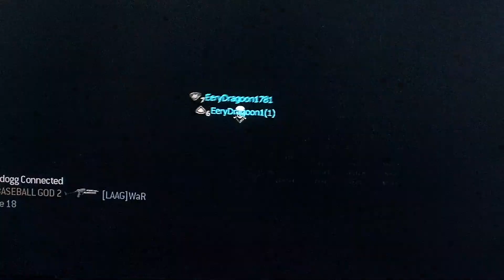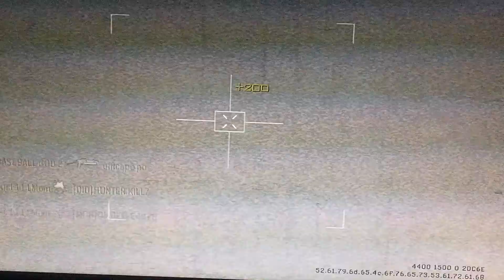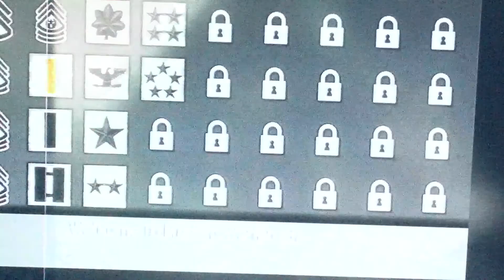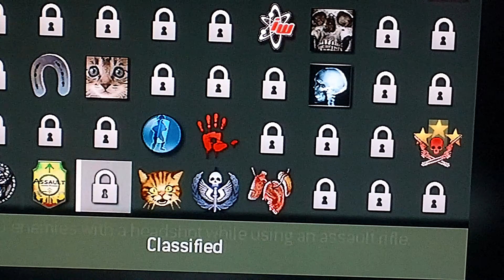MW3...WHY??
"A ravaged freeway grid splits the map into three distinct combat locations. The grounds along each section are fairly open and level, leading to head-to-head combat in most skirmishes. Run and gunners thrive in the many available flanking routes. Take your time when moving between freeways to better assess the situation ahead. With so much exposure to the sky, be prepared to defend yourself if the enemy starts calling in frequent aerial attacks."
    — Call of Duty ELITE

Interchange[1] is a multiplayer map in Call of Duty: Modern Warfare 3.

Interchange is a bombed out highway interchange, in New Jersey, USA. The map shows signs of heavy fighting and destruction, suggesting the battle for New Jersey was just as hotly contested as New York and Washington.

The opposing factions are Delta Force and the Spetsnaz. Interchange is a medium sized map featured in Modern Warfare 3. The two main spawn points are on either side of the map. The map consists of many long lines of sights and not many indoor areas. There are many wide-open areas that are great for snipers. It has many tight corners that may be in favor of a sub-machine gun. There are many underpasses that can be used to avoid air support if needed.